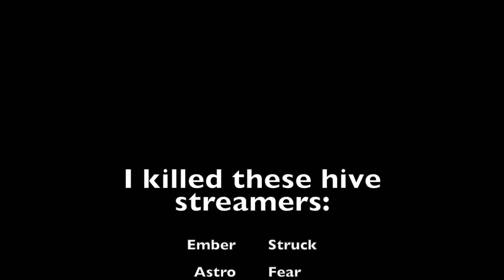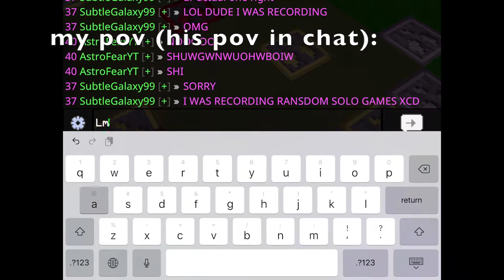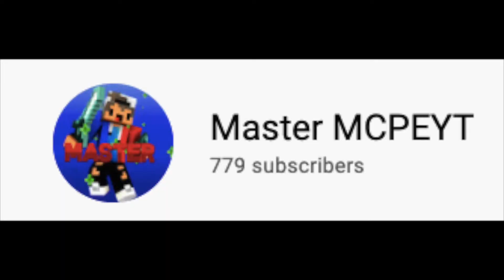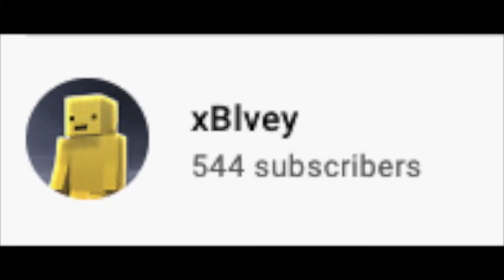Killing hive youtubers/streamers on mobile!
This took forever lol.